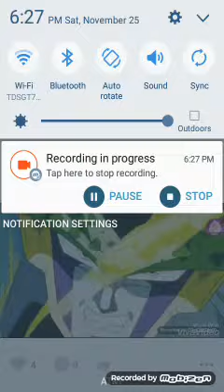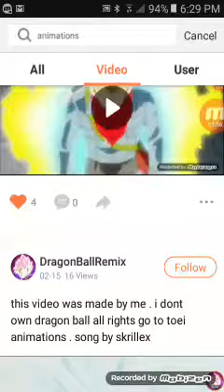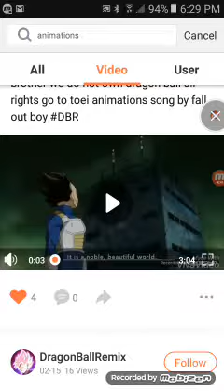dbz kai fan